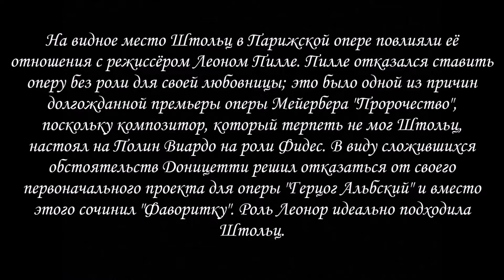Фаворитки: Розина Штольц (13.01.1815 — 30.07.1903)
Розина Штольц (13 января 1815 — 30 июля 1903) — французская оперная певица.

Поддержка
Росбанк: 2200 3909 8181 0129
Газпромбанк: 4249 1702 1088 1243
Юмани: 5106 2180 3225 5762
Озон Банк: 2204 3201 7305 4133